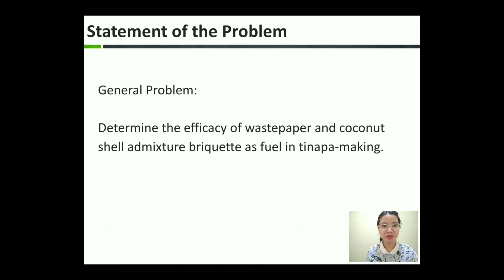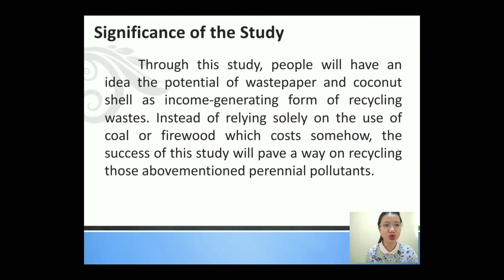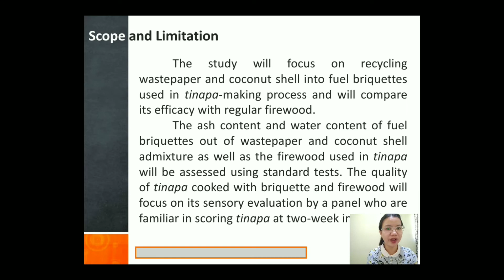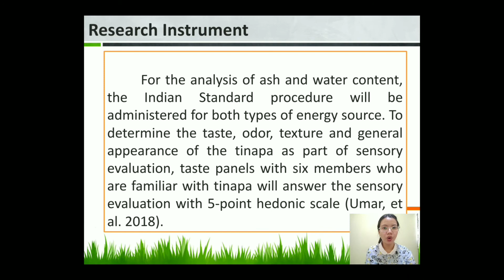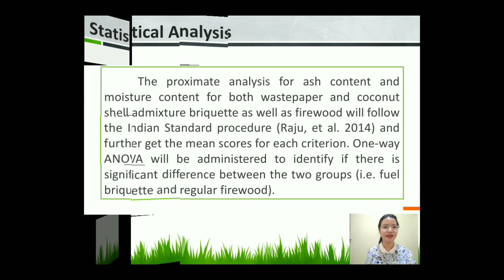Science Investigatory Proposal | Virtual Presentation | Teacher Tin 🌺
I was just tasked to do a presentation of this SIP output.